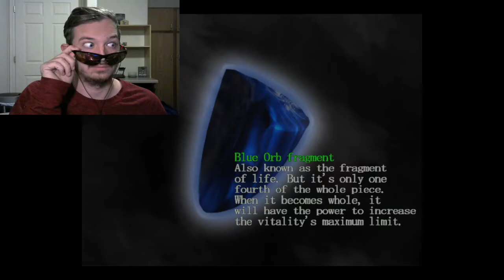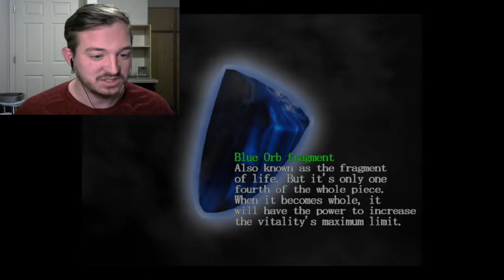TANGERINE NOSE-Devil May Cry (11)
I swear that I got one. Just look at the dang thing. Enjoy!